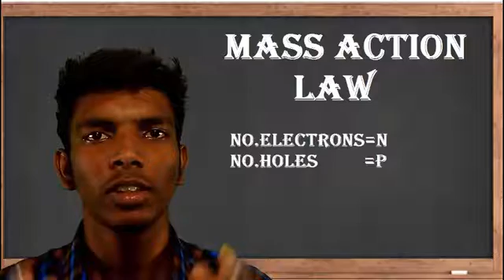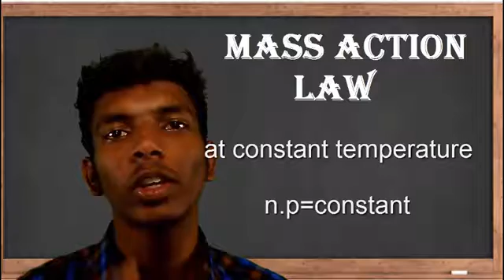mass action law[tamil video]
mass action law in tamil explanation.
mass action law states that at constant temperature
the product of concentration of holes and concentration of electrons remains constant.electronic devices

definition and explanation in tamil